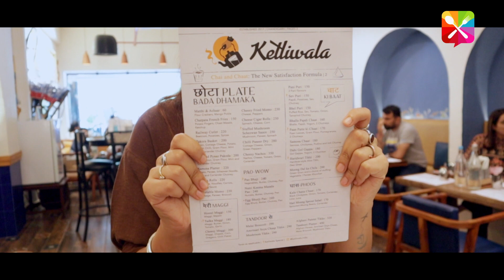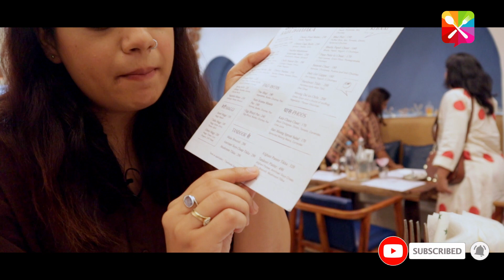Chandigarh Food Tour Must-Try Street Food at Ketliwala | Shivangi Walia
Ketliwala Sector 22 Chandigarh, the ultimate haven for chai lovers! Prepare to indulge in a heavenly experience at this charming café nestled in one of the city's best streets.

At Ketliwala, we take pride in serving the finest selection of teas that will tantalize your taste buds and warm your heart. From classic favorites like masala chai and Earl Grey to exotic blends such as Kashmiri Kahwa and Moroccan Mint, our extensive tea menu offers something for everyone.

Step into our café and soak in the cozy ambiance that instantly transports you to a world of comfort and relaxation. The rustic yet modern décor creates the perfect setting for savoring your favorite brew. Whether you prefer a quiet corner to unwind or a lively conversation with fellow chai enthusiasts, our friendly staff ensures a warm and inviting atmosphere for all.

But it's not just the exquisite tea that sets Ketliwala apart; it's the delectable treats that accompany your chai experience. Indulge in a mouthwatering array of freshly baked cookies, flaky pastries, and aromatic snacks that perfectly complement your cup of tea.

Located on one of the most vibrant streets in Chandigarh, Ketliwala captures the essence of this bustling neighborhood. Take a leisurely stroll through the charming surroundings, filled with eclectic shops, lively street performers, and the aroma of spices wafting from nearby eateries.

Whether you're seeking a moment of tranquility, a delightful catch-up with friends, or simply a place to sip on the perfect cup of chai, Ketliwala Sector 22 Chandigarh is your ultimate destination. Join us and discover why our café is the go-to spot for chai lovers, and why our street is considered one of the best in town.

Come, and be a part of our chai-loving community at Ketliwala!